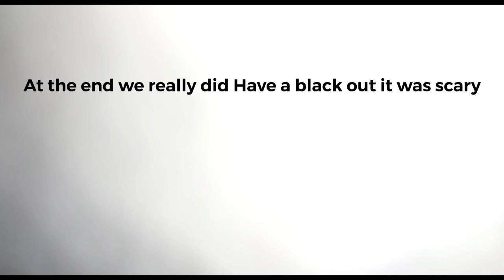DMB - Luigi’s Fun Day At Lake Tahoe!!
He has a fun day at Lake Tahoe